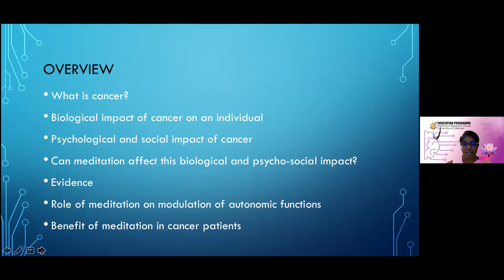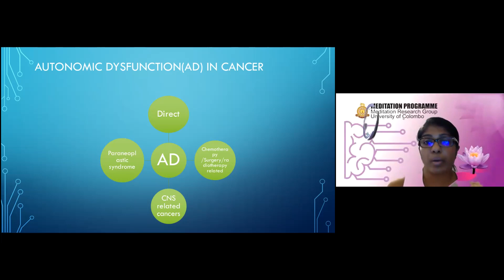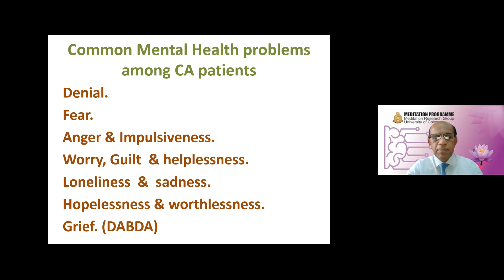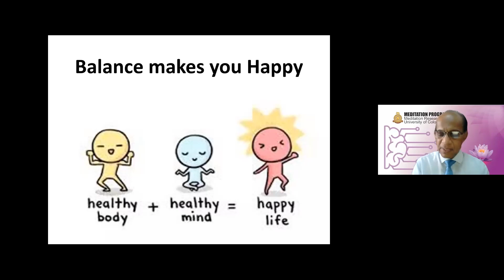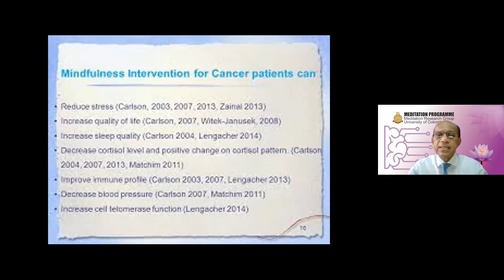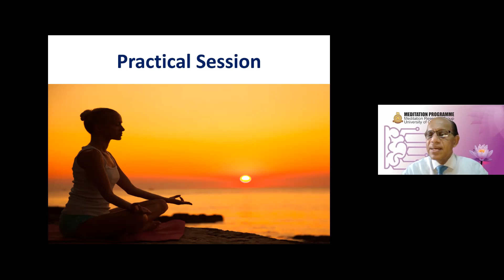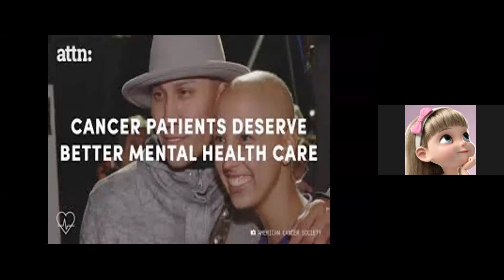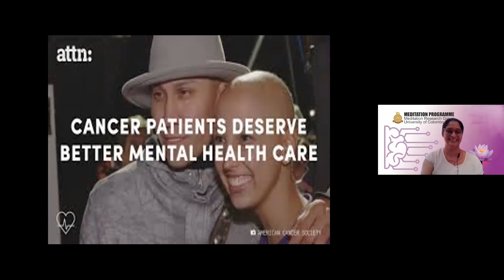September meditation programme